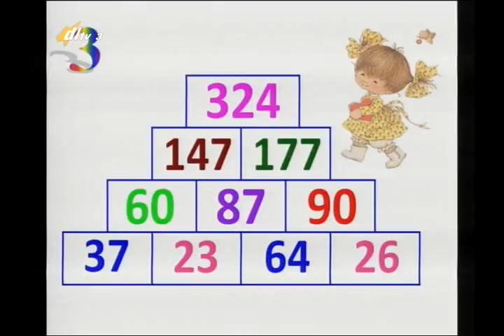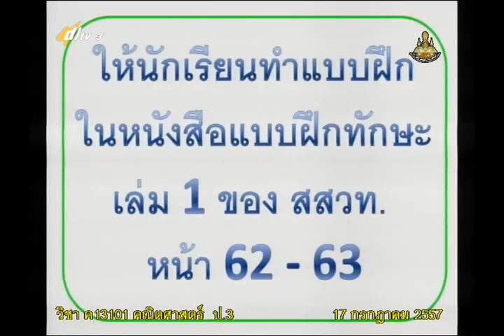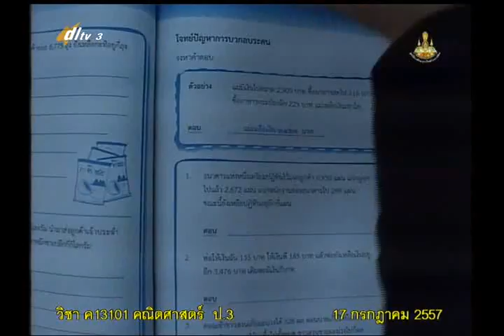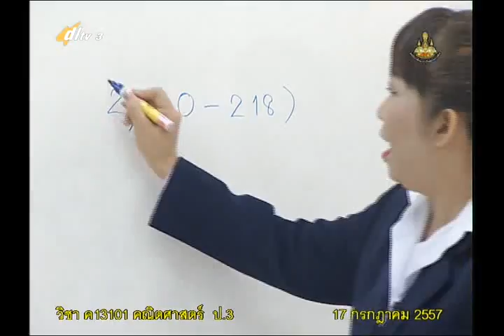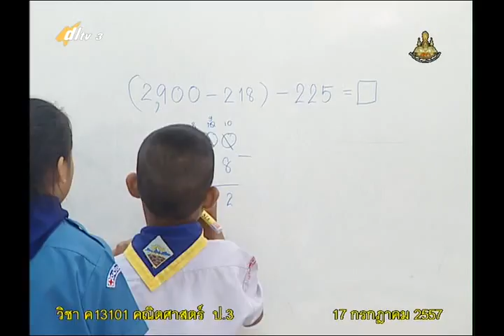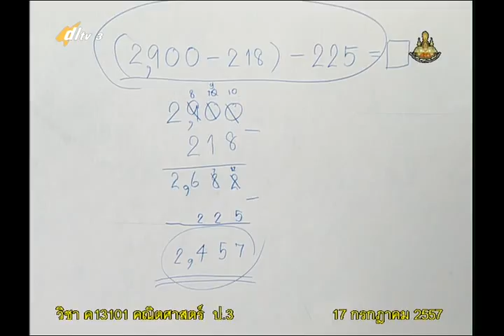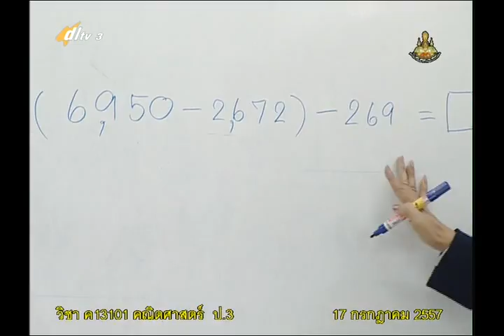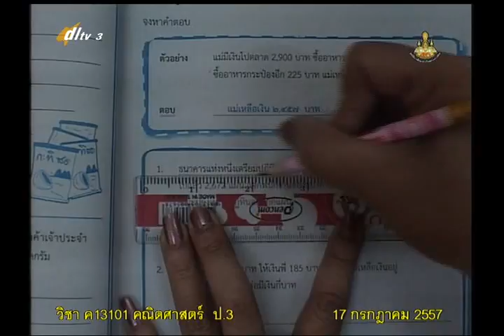041C+3170757+ค+โจทย์ปัญหา การบวกลบระคน+mathp3+dl57t1+w09